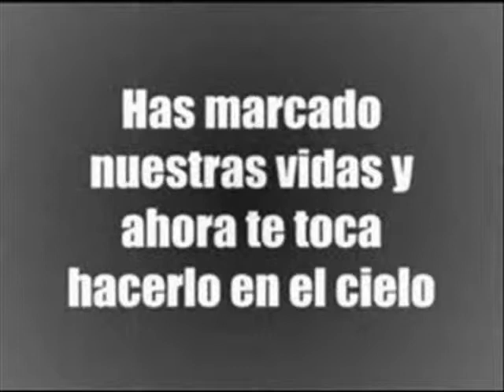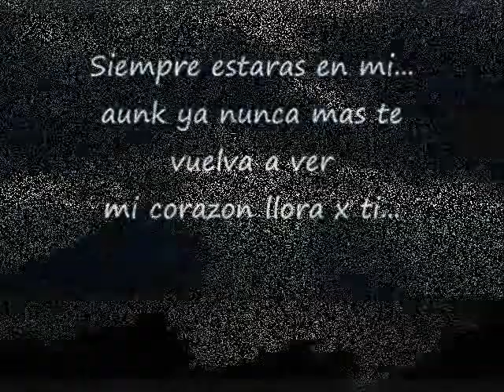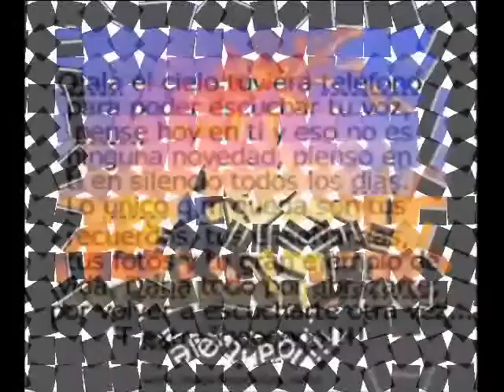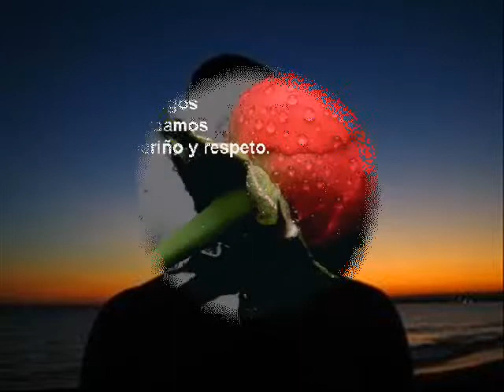yo te extrañare- video de carlitos moiraghi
dedicado a esas personas que ya no estan entre nosotros . espero que les guste